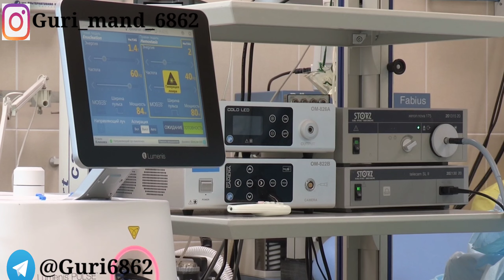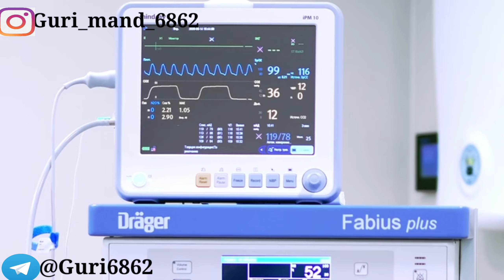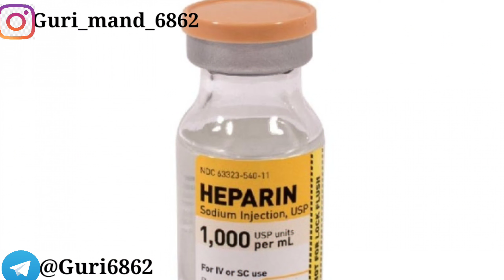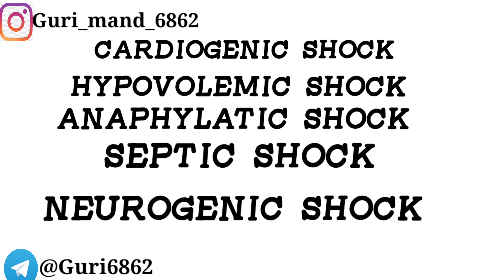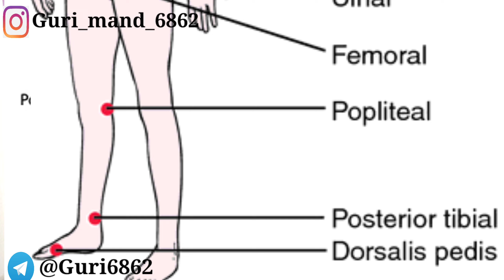CRACK YOUR INTERVIEW IN 1st ATTEMPT ✌️ HOSPITAL INTERVIEW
Hospital interview
hospital interview questions and answer

GCS-
ABG-

Nursing Education

GCS (GlasGow Coma Scale)in

gcs kya hai
gcs क्या है

nursing kya hai puri jankari
नर्सिंग क्या है पूरी जानकारी

nursing course
नर्सिंग कोर्स

nursing me kya hota hai
nursing में क्या होता है

what is nursing course
what is नर्सिंग कोर्स

nursing kaise hoti hai
नर्सिंग कैसे होती है

what is gnm nursing course
 and Bsc nursing
क्या है जीएनएम GNM और Bsc नर्सिंग

full detail about nursing courses
नर्सिंग कें बारे में पूरी जानकारी
k
Scope of nursing
क्या scope है नर्सिंग का

how much sallry in nursing
नर्सिंग करके कितना सैलरी वेतन मिलता है

nursing ke liye kya kre, nursing ke bare me poori jankari, nursing course nursing care plan in hindi, nursing course in gnm, nursing course after 10th , nursing course after +2,

nursing in canada,
nursing in UK
nursing kya hoti hai,nursing kaise kare, kon kon nursing kar skta hai.nursing fees, gnm fees, bsc nursing fees in delhi , nursing fee in punjab, nursing fee in UP MP Maharastra,  nursing notes in hindi,, nursing practical,nursing training ,nursing training videos

Nursing university
nursing UK, nursing price
nursing vacancy, nursing kya hoti hai
anm, gnm , bsc nursing

gnm की पूरी जानकारी,हिंदी में nursing की जानकारी

icu interview questions and answers for nurses in hindi
hospital interview questions
hospital interview questions for nurses
nurses interview self introduction
nurse interview questions and answers in hindi